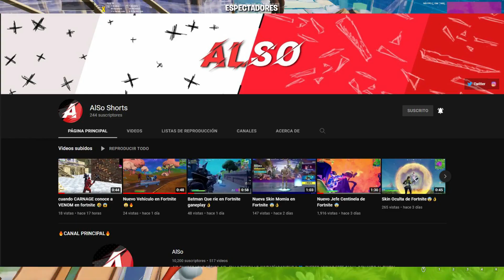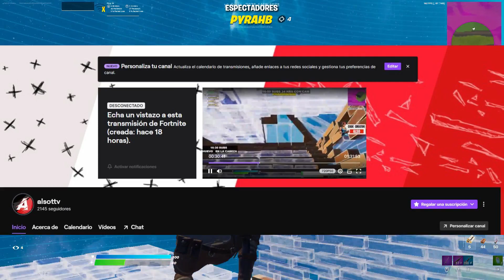😱NUEVA COLABORACIÓN *CHAPULIN COLORADO* en FORTNITE 🔥 TEASERS OFICIALES CHAPULÍN COLORADO X FORTNITE